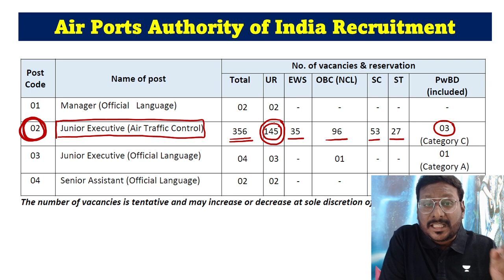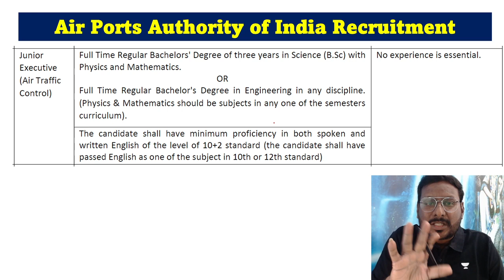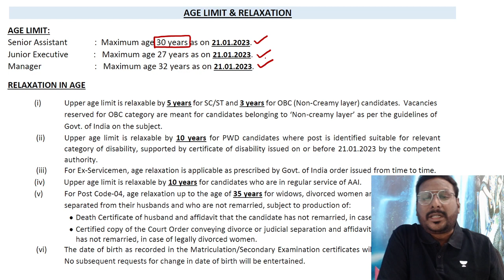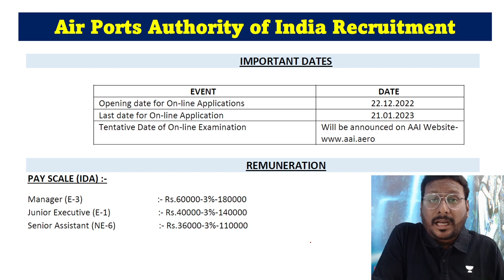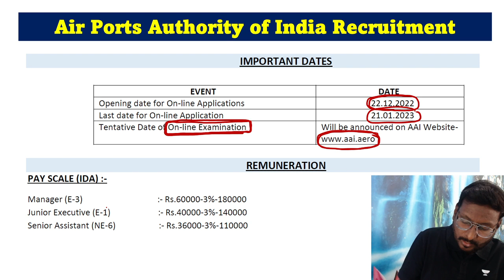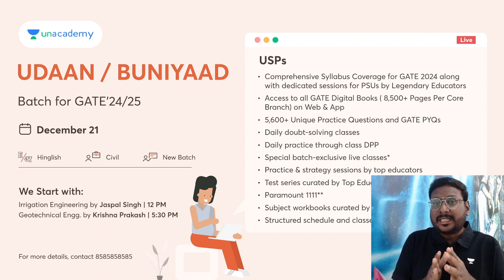AAI 350 + Vacancies | NON - GATE for All Engineers | NVLK Prakash Sir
Prices rising by 10% on 30th April'23 11:59 PM

// Start your AAI -Jr. Executive Prepration today